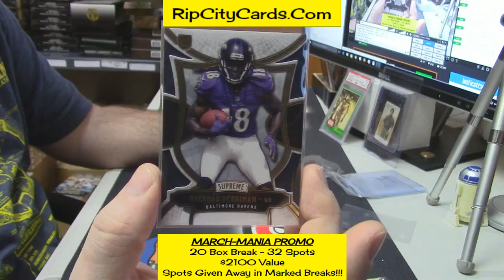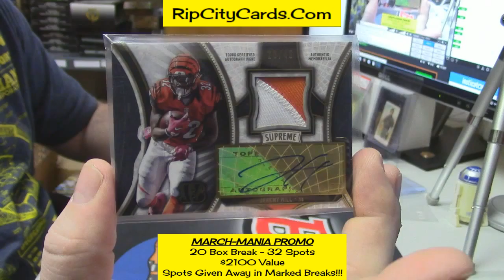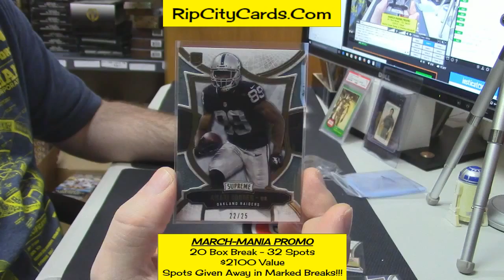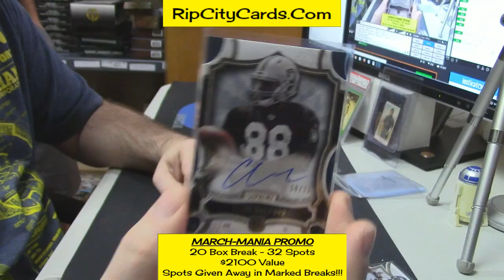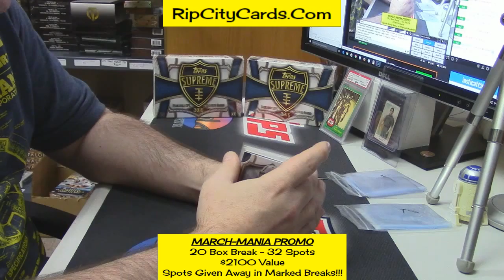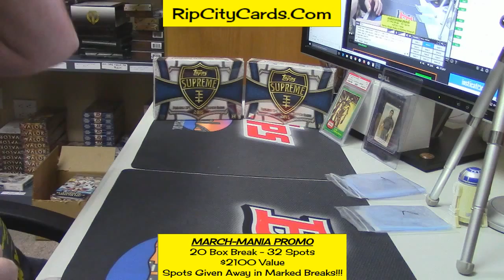2015 Supreme Football 2